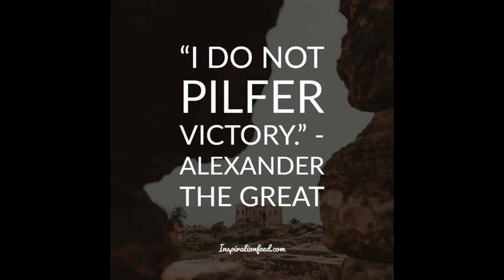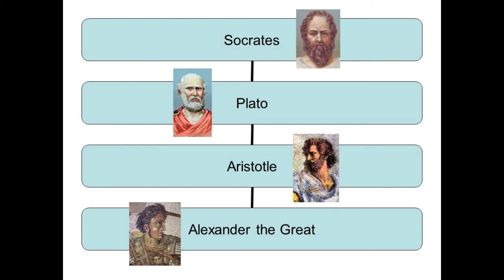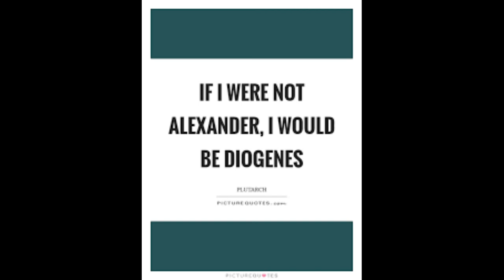Alexander the great and two shadows അലക്സാണ്ടർ ബ്യൂസിഫാലസ് ഡയോജനീസ്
This video is about Busephalus, Alexanders horse and about the encounter of Alexander with Diogenes. As per Plutarch,
Soon after, the Greeks, being assembled at the Isthmus, declared their resolution of joining with Alexander in the war against the Persians, and proclaimed him their general.
While he stayed here, many public ministers and philosophers came from all parts to visit him and congratulated him on his election, but contrary to his expectation, Diogenes of Sinope, who then was living at Corinth, thought so little of him, that instead of coming to compliment him, he never so much as stirred out of the suburb called the Cranium, where Alexander found him lying along in the sun.
 When he saw so much company near him, he raised himself a little, and vouchsafed to look upon Alexander; and when he kindly asked him whether he wanted anything, "Yes," said he, "I would have you stand from between me and the sun."
 Alexander was so struck at this answer, and surprised at the greatness of the man, who had taken so little notice of him, that as he went away he told his followers, who were laughing at the moroseness of the philosopher, that if he were not Alexander, he would choose to be Diogenes.

അലക്സാണ്ടർ ചക്രവർത്തി ഗ്രീസിൽ എത്തിയപ്പോൾ ജനങ്ങളെല്ലാം ചുറ്റുംകൂടി. രാജാവിന്റെ കഴിവുകളെയും യുദ്ധതന്ത്രങ്ങളെയും പ്രകീർത്തിക്കാനായിരുന്നു ഏവർക്കും താൽപര്യം. ചിന്തകനായ ഡയോജനീസിനു മാത്രം ചക്രവർത്തിയുടെ അധികാരമോഹത്തോടും സ്വത്തുസമ്പാദന രീതിയോടും...എതിർപ്പുണ്ടായിരുന്നു. അദ്ദേഹം അതു പരസ്യമാക്കുകയും ചെയ്‌തിരുന്നു. ...
ഡയോജനീസിനെ കാണാൻ അലക്സാണ്ടർ തീരുമാനിച്ചു. രാജകീയ പ്രൗഢിയിൽ സർവ സന്നാഹങ്ങളോടുംകൂടി ഡയോജനീസിന്റെ മുന്നിലെത്തി അദ്ദേഹം ചോദിച്ചു, താങ്കൾക്കു ഞാനെന്താണു ചെയ്‌തുതരേണ്ടത്? ഒരു കൂസലുമില്ലാതെ ഡയോജനീസ് താങ്കളുടെ നിഴൽ കാരണം വെളിച്ചം തടസ്സപ്പെടുന്നു. മുന്നിൽനിന്നു കുറച്ചു മാറിനിൽക്കൂ!
പിന്നീട് അലക്സാണ്ടർ എഴുതി – അലക്സാണ്ടർ അല്ലായിരുന്നെങ്കിൽ ഡയോജനീസ് ആകാനായിരുന്നു എനിക്കിഷ്‌ടം. ...